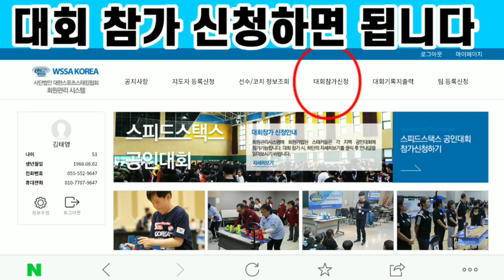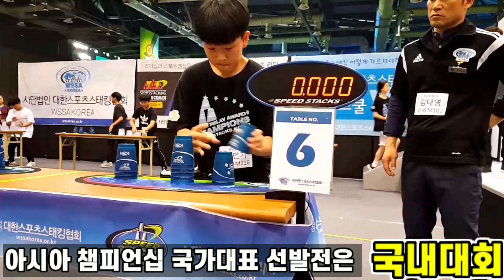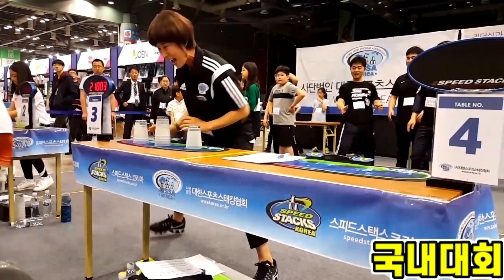온라인 체육수업 "스포츠스태킹" 온라인 강의 (20강 스포츠스태킹 대회), sport stacking, 학교체육수업, 스피드스택스, 대한스포츠스태킹협회, 홈트레이닝, 학교체육수업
이 채널은 스포츠스태킹(컵쌓기)을 사랑하는 스태커들의 생생한 대회 현장 모습과, 스포츠스태킹 규칙,  학교 체육 수업 등의 영상을 제작하여 스포츠스태킹을 알리는 채널입니다. (더보기를 눌러주세요^^)

컵, 매트, 타이머,점보컵,토너먼트디스플레이 등 (물품 구매하기)

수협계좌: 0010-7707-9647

스포츠스태킹은 12개의 스피드스택스 컵을 다양한 방법으로 쌓고 내리면서 집중력과 순발력 그리고 협동심과 배려심을 기를 수 있는 남녀노소 누구나 쉽게 배울 수 있는 스포츠 활동입니다 -감사합니다-